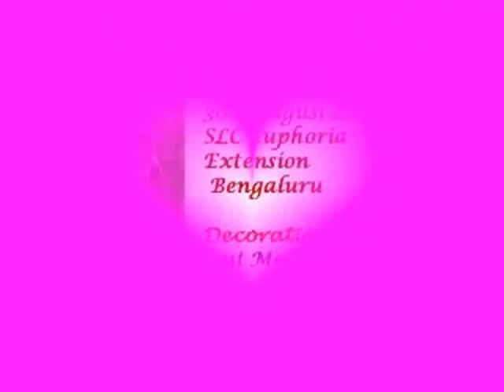Krishna Jayanthy at Smt Malathi Ravi Residence Bengaluru.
Krishna Jayanthy 30th August 2021  at Smt Malathi Ravi Residence   RMV Extension Bengaluru.